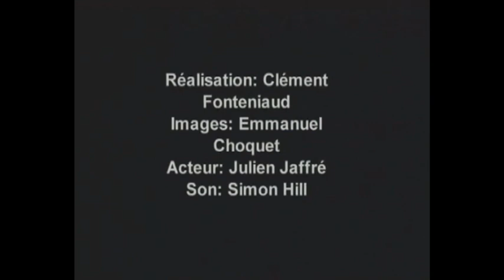L'ascenseur - webTV GRETA du Velay - BTS Métiers de l'Audiovisuel